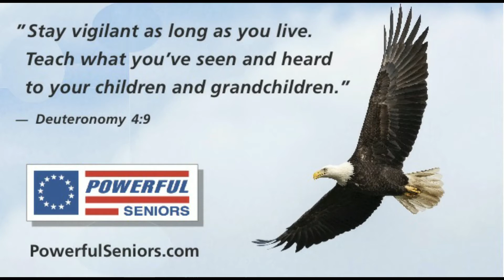American Minute for May 16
Secretary of State William Seward, was responsible for the purchase of Alaska from the Russians. He was born on this day in 1801.